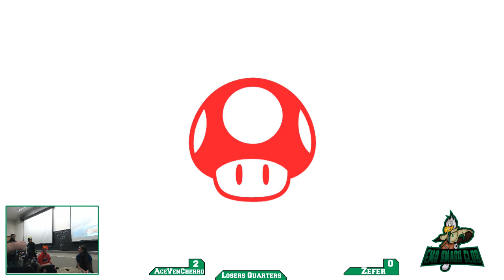AceVenCherro (Bowser) vs Zefer (Donkey Kong) - EMU Smash Club W20-5 Losers Quarters